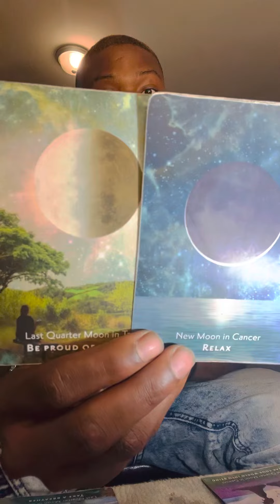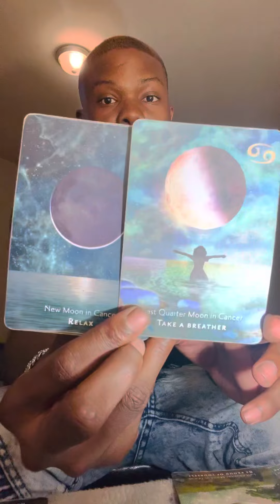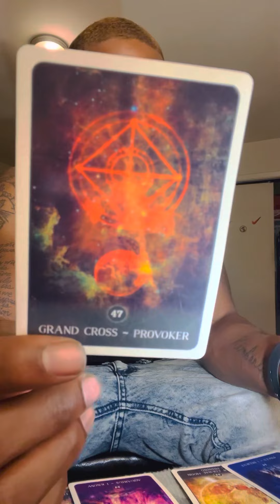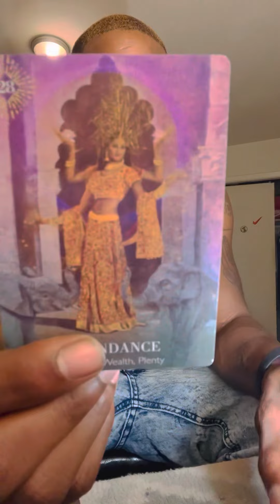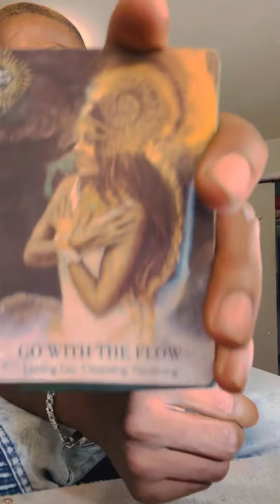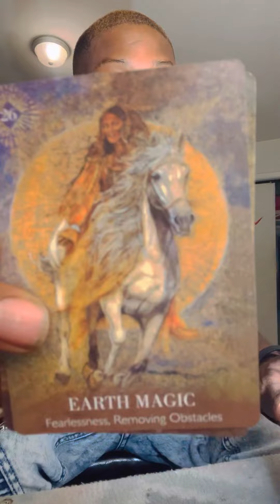Taurus ♉️ “ You just realized someone want you back. I don’t know if you are going back tho🤣”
Questions 5$ .